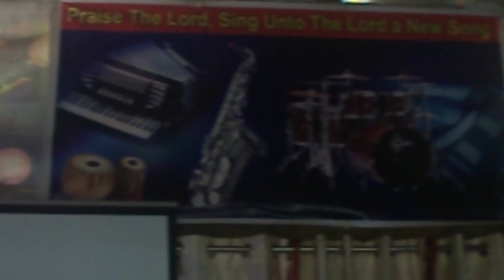naloni prema jyotini sung by AMULYA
SAMUEL JYOTI VADDI